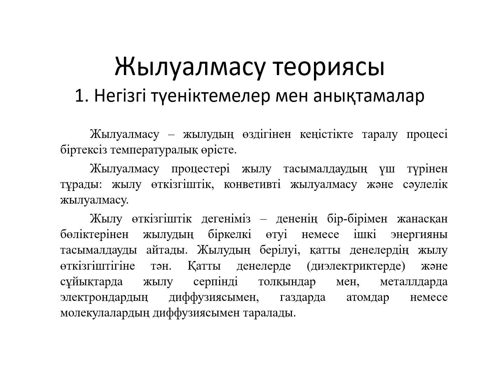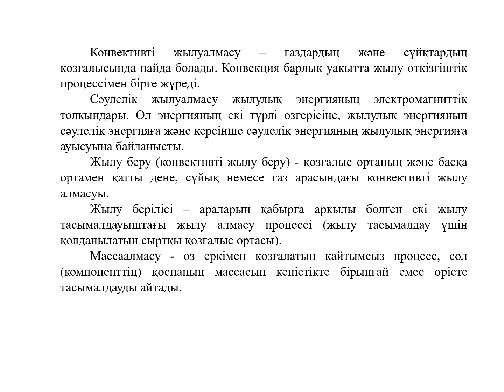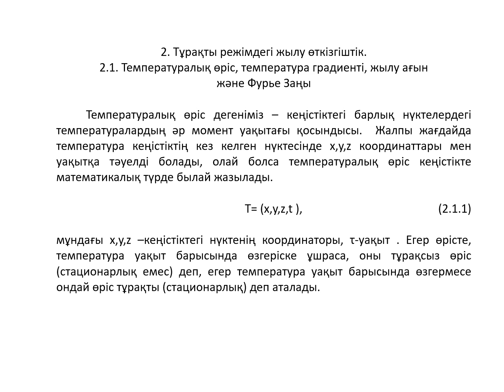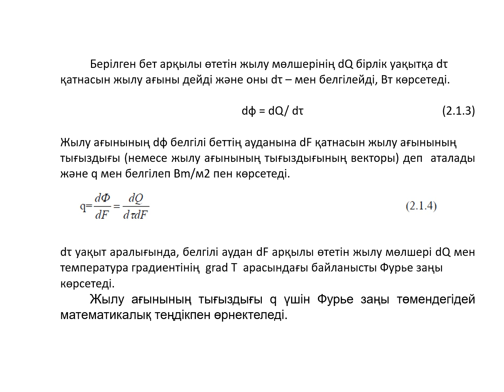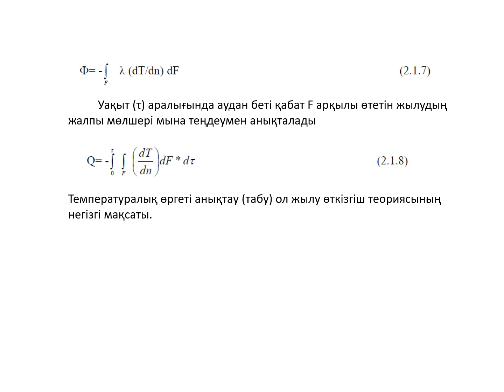Байбулов А.К. - Жылуалмасу теориясы. 8 лекция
Байбулов А.К.
Жылуалмасу теориясы. 8 лекция
ТТк-2